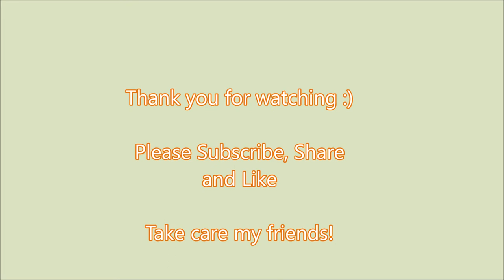Simple Vegetarian Zucchini and Pasta / Recipe283CFF/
Ingredients:

3 tablespoons olive oil
1 cup onions
3 garlic cloves sliced
3 zucchini sliced about 1/4 inch round
Salt and black pepper as desired
2 cups tomatoes
1/4 teaspoon thyme
1/2 cup tomato sauce
1/4 cup fresh basil
1/8 teaspoon hot red pepper optional

Google+:-